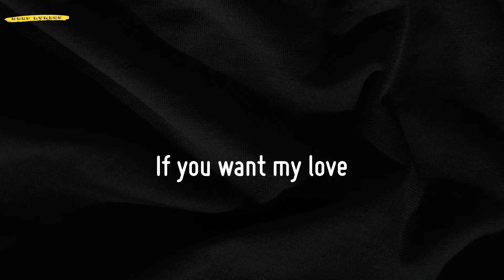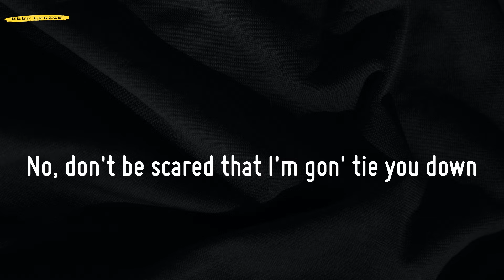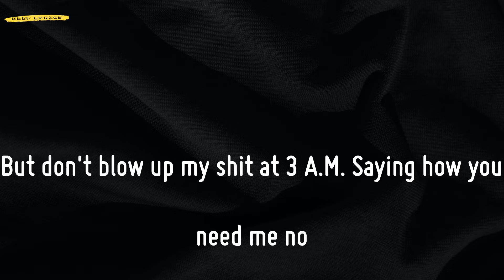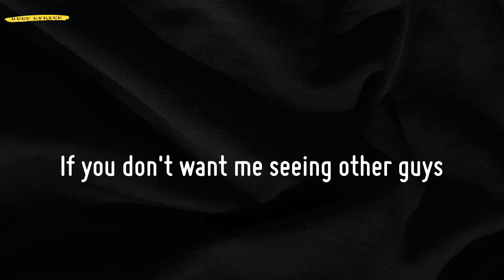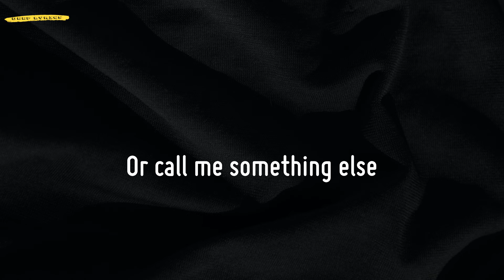Title (Lyrics) - Meghan Trainor | TikTok